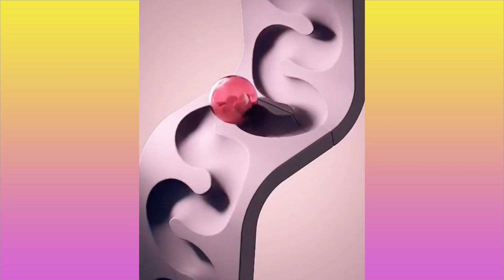(No Music) Oddly Satisfying Video With ASMR Sound | Original Relaxing Videos for Deep Sleep # 6